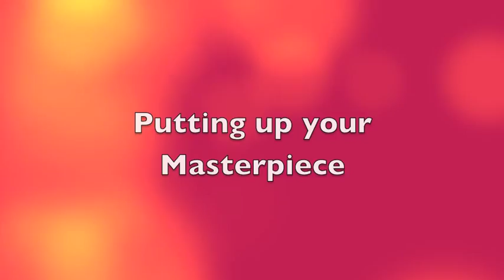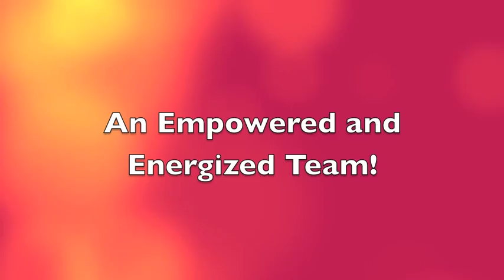Teambuilding with Mural Art Painting - Art Canvas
A dynamic mural painting exercise involving 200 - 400 participants. Completed in just half a day. Watch to believe.